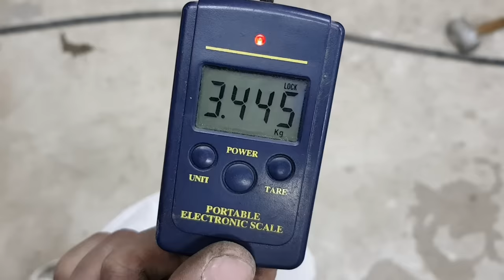Аквабластинг своими руками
Как работает аквабластинг своими руками